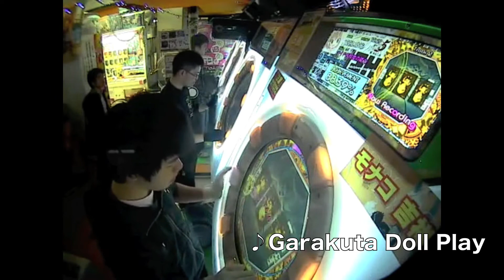【maimai】Garakuta Doll Play (Easy) Player:1223.YNG&Seiren01& Ebio*TMK 100%SYNC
Player:1223.YNG&Seiren01& Ebio*TMK

Q.もっちぃたんモナコおるか？
A.おるでwwwww
香川の もっちぃたんが吉祥寺に帰って来たぞ！